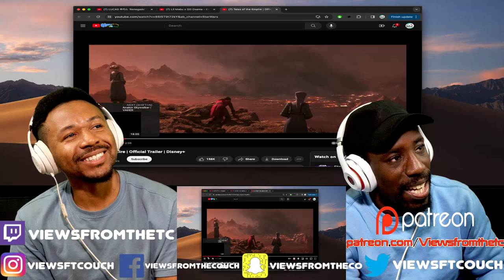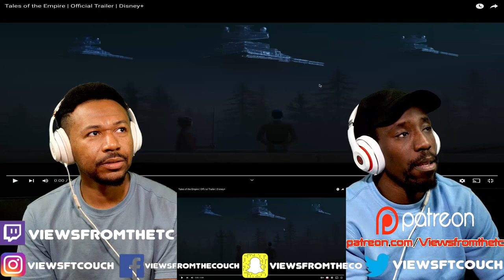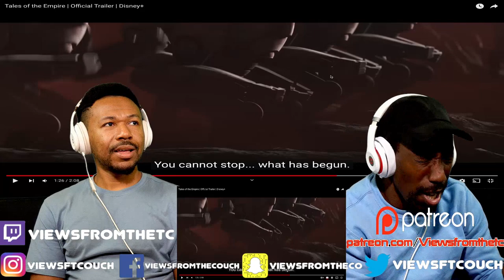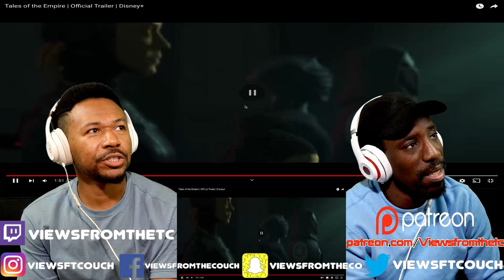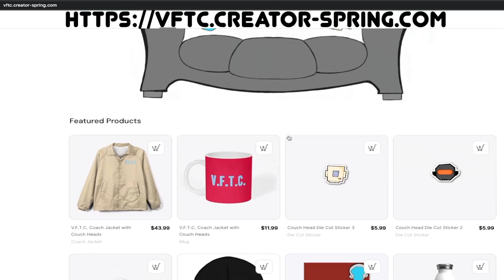Tales of the Empire | Official Trailer | Disney+ VFTC Reaction!